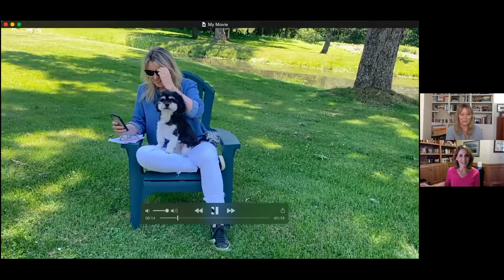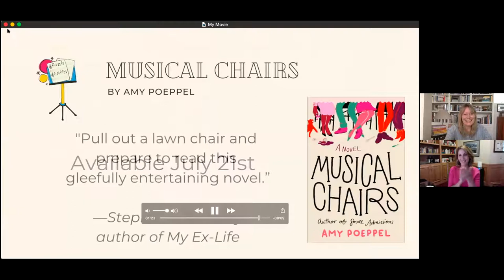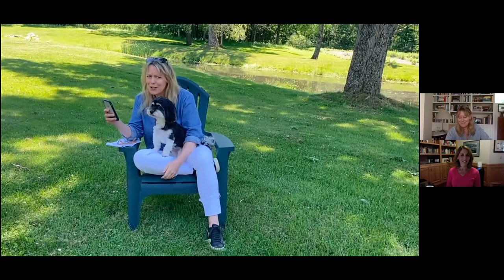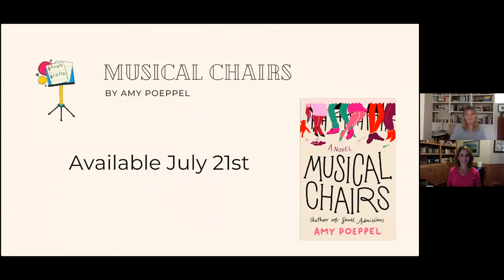Amy Poeppel video presentation for MUSICAL CHAIRS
Amy Poeppel discusses MUSICAL CHAIRS with Pamela Klinger-Horn of LITERATURE LOVERS' NIGHT OUT™️